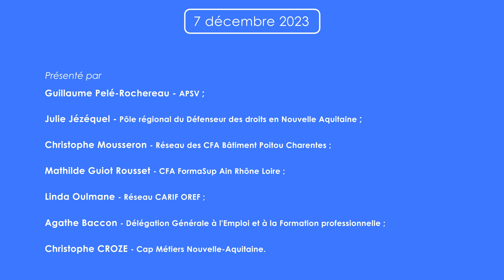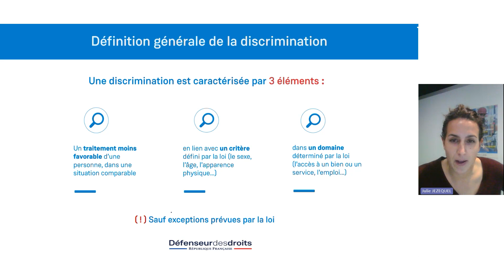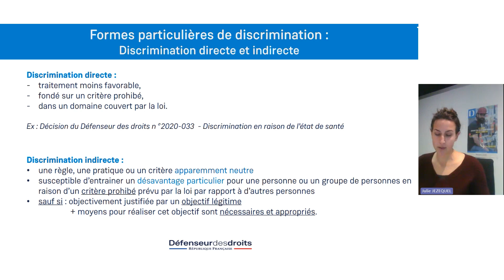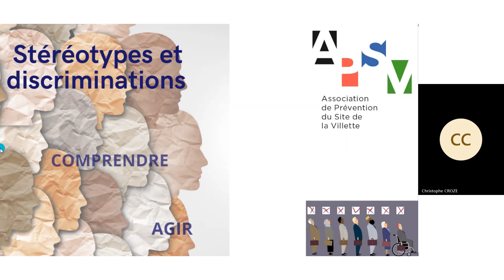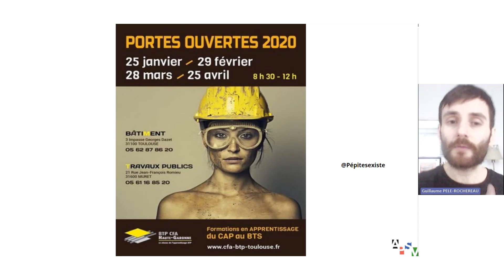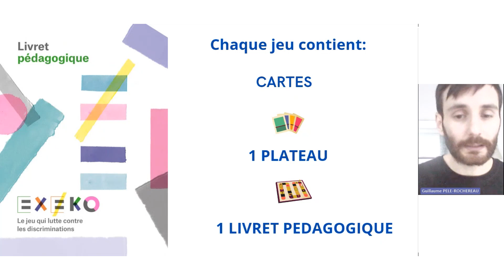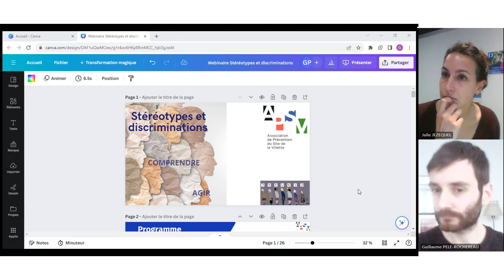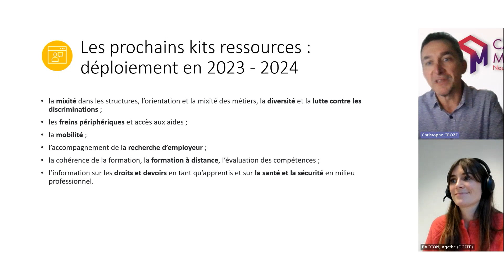Webinaire : Diversité et lutte contre les discriminations dans les CFA - 7 décembre 2023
Cap Métiers a organisé un webinaire intitulé « Diversité et lutte contre les discriminations dans les CFA » dans le cadre de la professionnalisation du Réseau des Carif-Oref pour les CFA/OFA.

Au programme :

0:00 Introduction par Cap Métiers et DGEFP
00:09:02 Pôle régional du Défenseur des droits en Nouvelle-Aquitaine
00:59:36 APSV
01:50:09 Réseau des CFA Bâtiment Poitou-Charentes et CFA FormaSup Ain Rhône Loire.
02:06:04 Conclusion.

et consultez le programme de professionnalisation de Nouvelle-Aquitaine